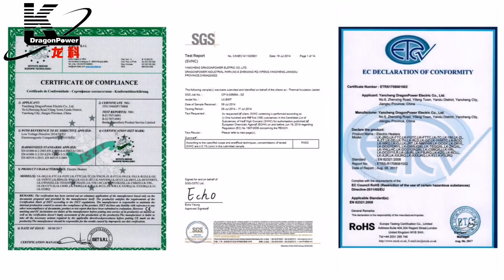DragonPower: What are the drum heater and IBC heater blanket?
DragonPower drum heater and IBC heating blanket is used for heating the liquid, chemical materials, gas etc in the stainless steel or plastic barrel.

DragonPower blanket heater,  also an efficient heating system for containers, is ideal for reducing the viscosity of a variety of chemicals including fats, oils and foodstuffs, to enable the decanting of the product into smaller containers or process lines.

Used throughout the world by a multitude of industries from pharmaceutical to chemical, cosmetic to food, DragonPower drum heater and IBC blanket heater is the ideal solution for heating liquid materials stored in containers.

DragonPower Electric Co., Ltd

Ms. Sukie Wu

Ms. Christina Jin

Sales Manager
Skype: christinaj00

Add (factory): No 6 Zhenxing Rd, Yifeng, Yancheng, Jiangsu, China 224022
Add (sales office): 1226 Zhennan Rd, No 9, 302B, Shanghai, China 200333